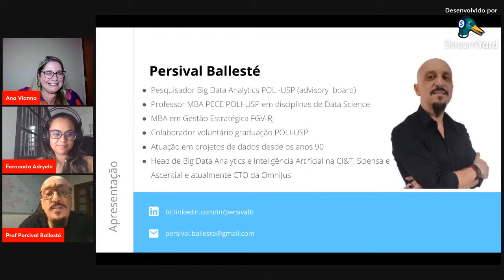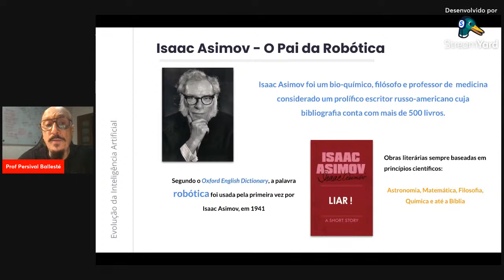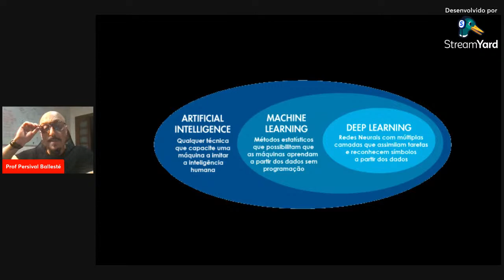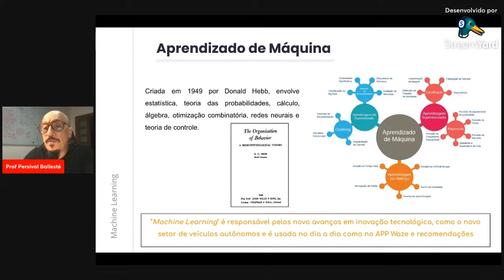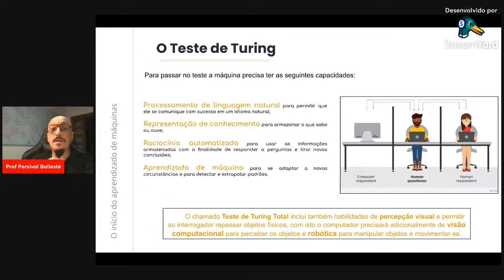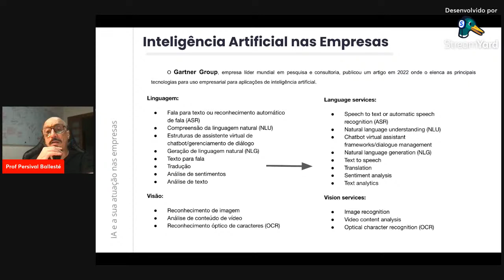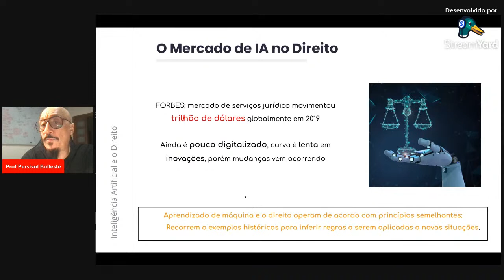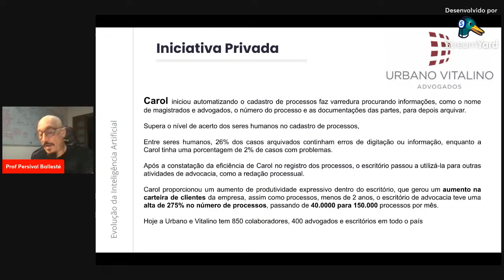RedWeek 3.0 - A Inteligência Artificial e suas aplicações no Direito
RedWeek 3.0